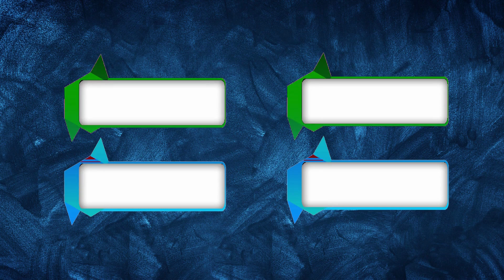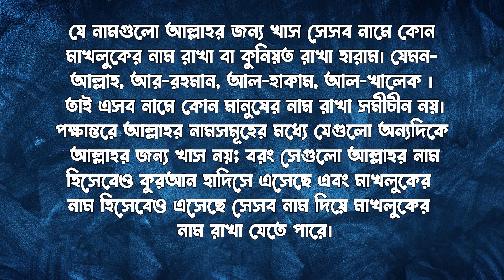মুতাহহারা নামের অর্থ কি | Mutahhara Name Meaning | Mutahhara Namer Ortho Ki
Name Trends
Name Generator
Naming Your Baby
Name Significance
Famous Names
Baby Naming Tips
Unisex Names
Surnames
Rare Names

cocomelon toys
colic
wooden cot
water wipes
breastfeeding
breastfeeding mother
baby swaddle
playpen
diaper bag
onesie
baby clothes
baby wash
baby formula
bibs
baby bibs